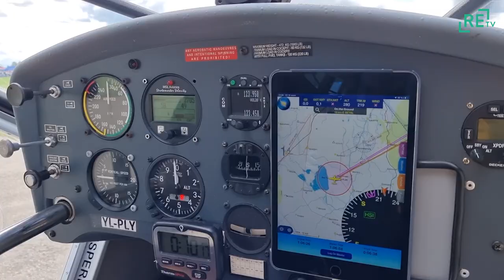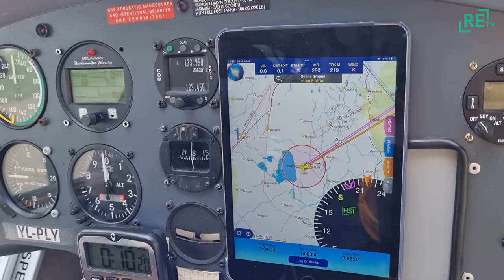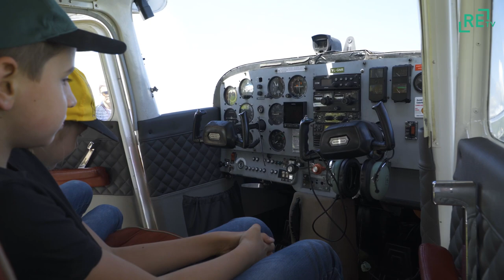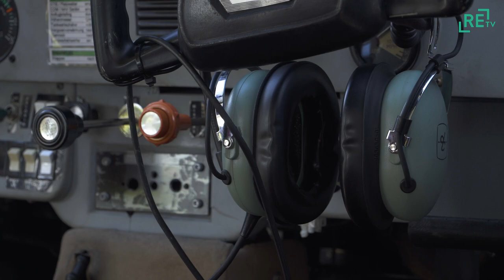Aviācijas šovs Madonas pusē piesaista tūkstošiem skatītāju